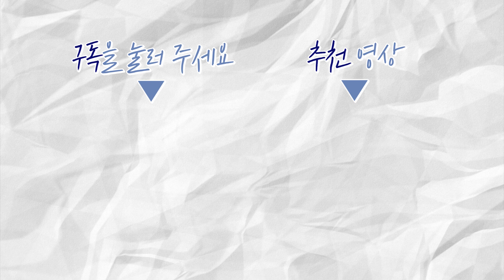(ENG·中文) 비행기타고 평양 구경? 북한여자가 말하는 북한의 이색 여름휴가!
안녕하세요! 연통TV 구독자 여러분:-)

북한에서는 여름휴가를 어떻게 보낼까요?
오늘은 크리에이터 나라가 북한에서 어떻게 여름을 보냈는지, 또 북한의 이색 여름 휴가에는 뭐가 있는지 알려드립니다.

경비행기로 도시를 구경할 수 있다는데.

♥나라&유성♥ 앞으로도 보고 싶다면 구독!
♥영상을 재밌게 봤다면 좋아요!
♥나라&유성♥ 친구에게 소개하고 싶다면 공유!

프로듀서_김지혜
편집·CG_이현지
크리에이터_강나라